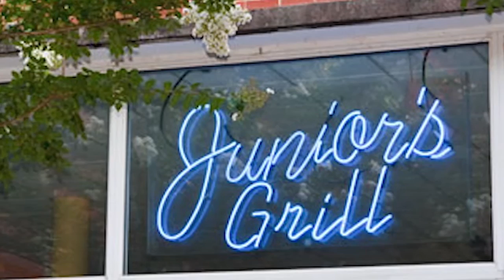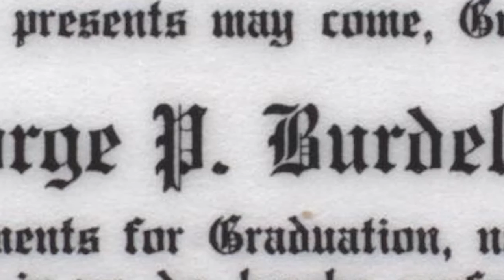Traditions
Each and every Georgia Tech student is part of a legacy of traditions that binds us all. Take a look at some archival footage of Tech's greatest traditions.

This video was created for the 2016 College of Engineering Alumni Awards.